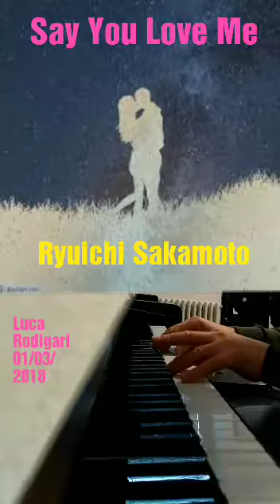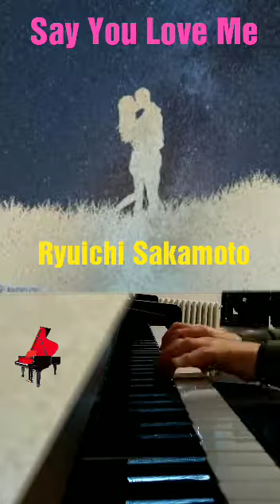Say You 💘Love Me. Sakamoto Ryūichi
Vertical piano Rippen
Studio ottantotto  Clusone Italy
2018

Recommended composers

Joe Hisaishi
RYUICHI Sakamoto
André Gagnon
Yuhki Kuramoto
Suzanne Ciani
Dustin o'Hallora
Hans Zimmer
James Horner
Ennio Morricone
Dario Marianelli
Ludovico Einaudi
Yiruma

Greg Maroney
Marc Byrd
Brian Crain
Steinhauer Dietmar
Jun Maeda
Shinji Orito
Joep Beving
David Nevue
Alan Silvestri
Wim Mertens
Alexander Desplat
George Winston
Hurwitz
Vladimir kosma
Patrick Doyle
Secret Garden
Simply Red
Thomas Newman
Vangelis
John Williams
Michael Nyman
Rolf Løvland
Roberto Cacciapaglia
Yukie Nishimura 西村由紀江